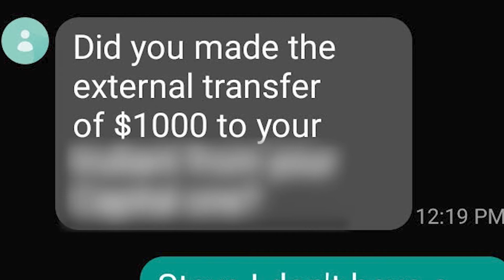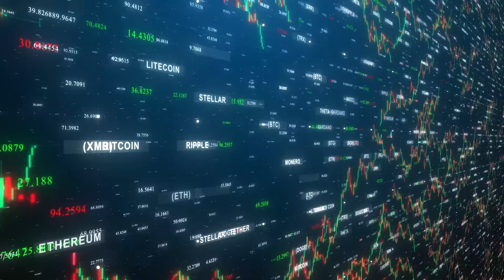Consumer Crackdown: Cryptocurrency scams on the rise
According to the National Consumers League, losses to fraud hit a 10-year high in 2021, and cryptocurrency scams were one of the fastest growing kinds of fraud.
Consumer Investigator Sandra Jones sits down with a victim, and looks at what you can do to protect yourself.